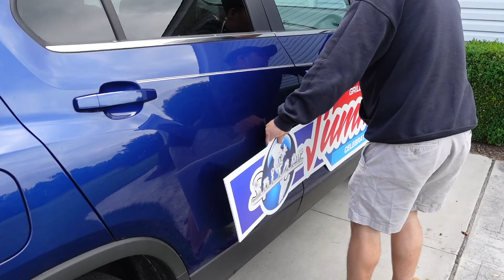The CORO-MAG At Work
See how Oliver Signs newest invention work out in the field. A Car side thats a magnet! Move from vehicle to vehicle, easy assembly, reach passing customers, re-use, change messaging. Call today!
OliverSigns.com